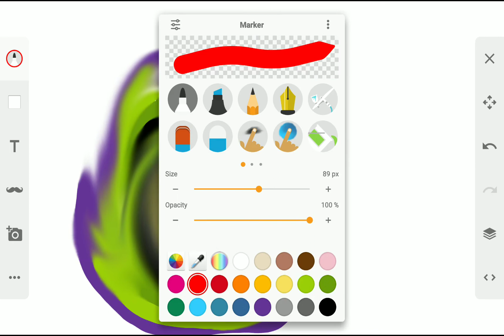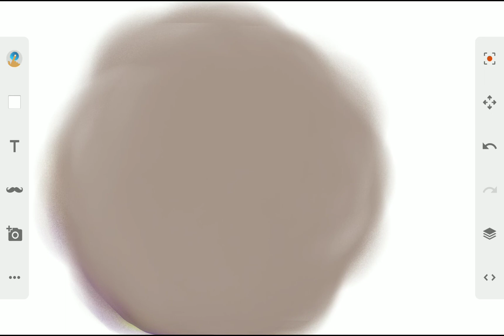March 30, 2020